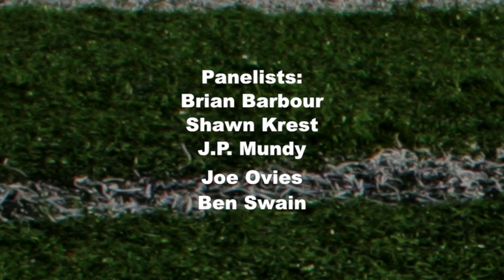RealTailgate.com College Football Hangout with guest Joe Ovies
Join the Triangle's best sports writers & podcasters in a Google Plus Hangout on Air every Wednesday night at 9:30pm

Make Smithfield's Chicken 'N Bar-B-Q's
THE Tailgate Special a permanent call in your
game-day playbook and enjoy the tastiest chicken and Bar-B-Q
prepared fresh from scratch in our kitchens every day!